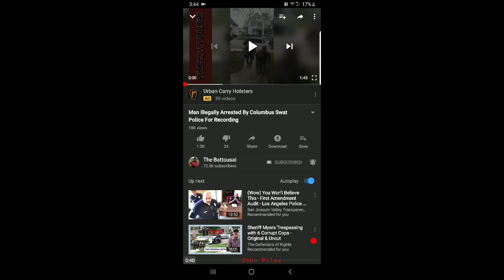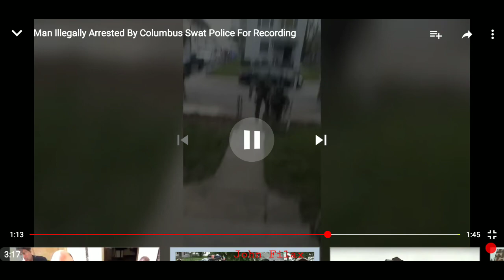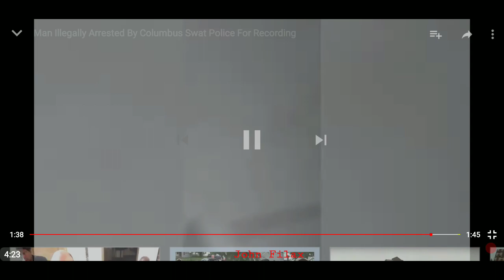Martial Law in America - This Video is Proof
These cops are treasonous felons